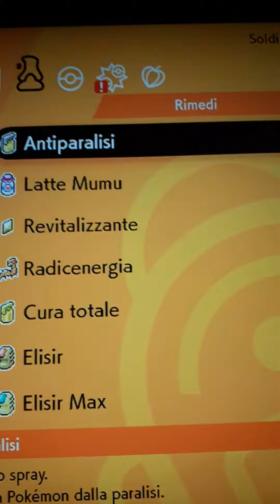pokemon spada: lo scontro finale ( Zygarde VS Calyrex )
benvenuti in questo nuovo video,buona visione